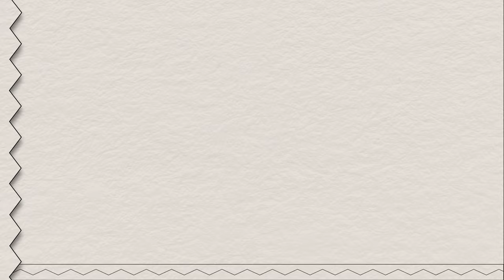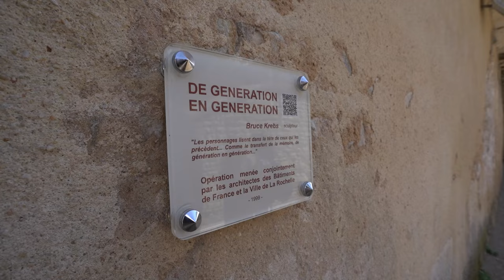Les Villes De France #5 : La Rochelle et l'île de Ré avec @YassEncore !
Nouvel épisode de votre série préférée avec mon bon vieux YassEncore

Timecodes :

00:00:00 - 00:01:50 : Introduction
00:01:50 - 00:29:50 : Visite de La Rochelle
00:29:50 - 00:44:05 : Visite de l'Île de Ré
00:44:05 - 00:44:46 : Match de Football
00:44:46 : Fin de vidéo